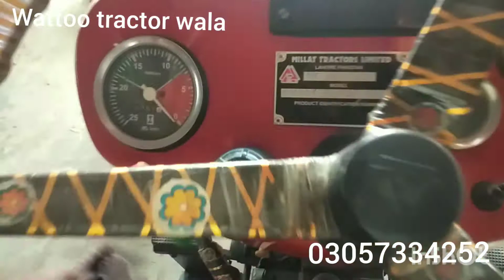Tractor for sale